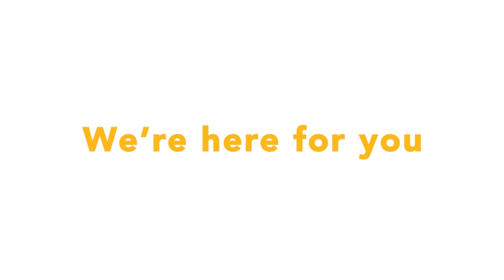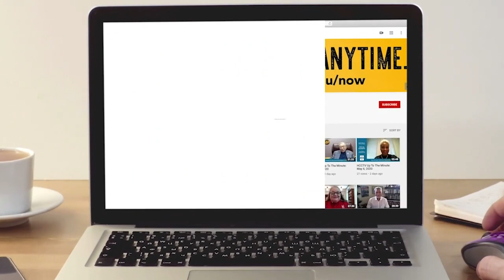Credential Up Houston #27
Guests: Peter Beard
Senior VP, Workforce Development, Greater Houston Partnership

Michael Webster, Ph.D.
HCC Associate Vice Chancellor, Workforce Instruction

Host: Margaret Ford Fisher, Ed.D.
HCC Online College President